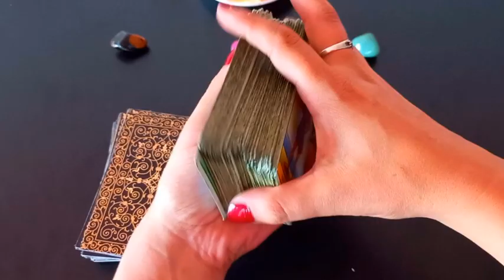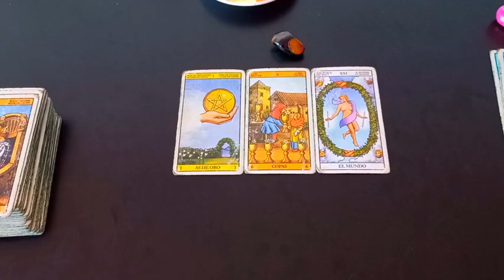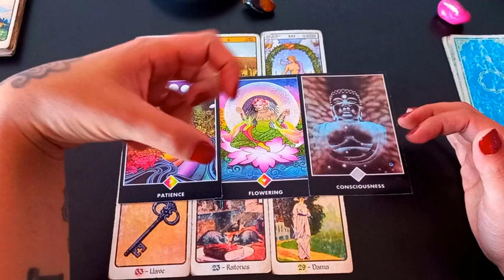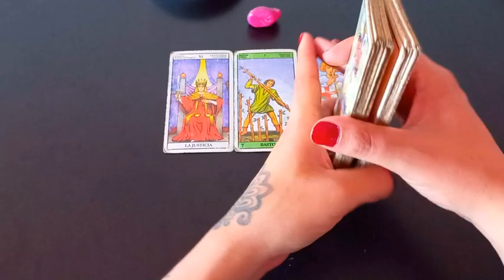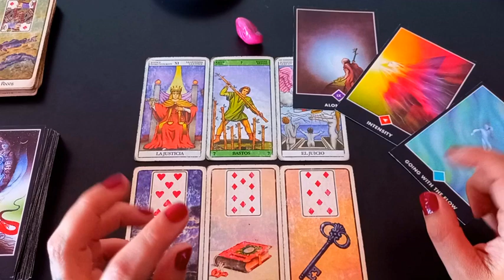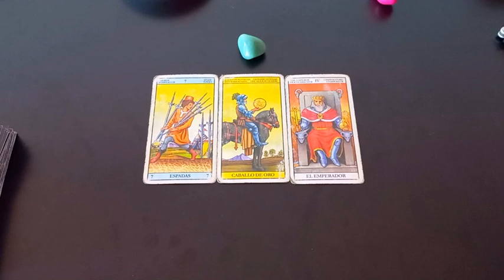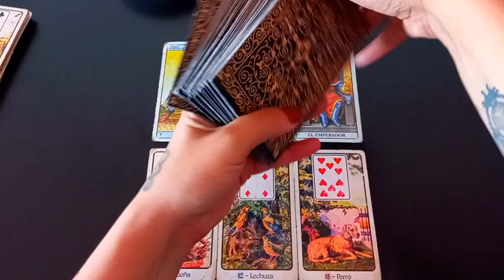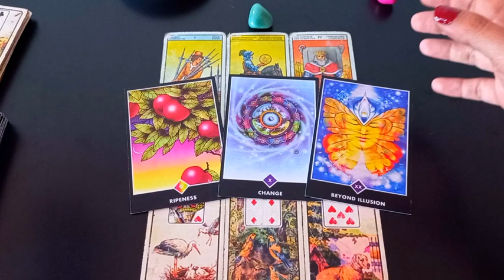TAROT INTERACTIVO 🎀 ELEGÍ UNA OPCIÓN 🎀🌟 ojo de tigre, ágata rosa, cuarzo verde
Muchas gracias!!  ♥️♥️♥️

Intro 0:00.

Opción 1: 0:55

Opción 2: 7:55

Opción 3:  14:14